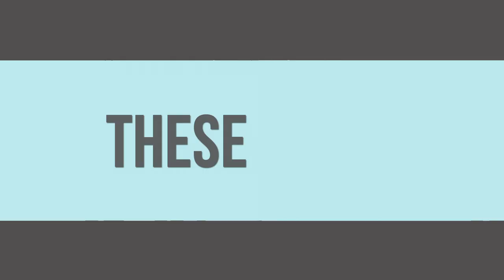THESE GIRLS - The Derby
THESE GIRLS are doing things
Created by Wendy McColm

Written/ Directed Wendy McColm
DP - Amparo De Miguel
AC - Jack Elliott
Sound - Eric Bauza

With
Dianne Durazo
and
Wendy McColm